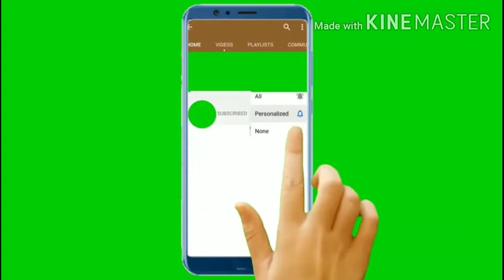Amazon Prime Day Special Quiz answersTap and Win Mi laptop,10000/Amazon pay balance &more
Hi friends Amazon Prime Day Special Quiz answersTap and Win Mi laptop,10000/Amazon pay balance &more.